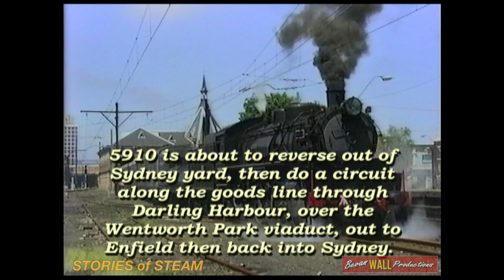Australian Baldwin steam locomotive 5910 - Metropolitan Goods line - December 1992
Scenes recorded on Saturday December 5th, 1992, of steam locomotive 5910 hauling a NSW Rail Transport Museum tour around the now closed Sydney Metropolitan Goods line.